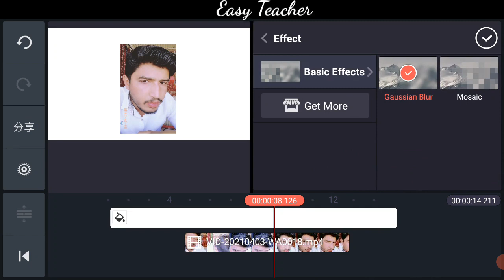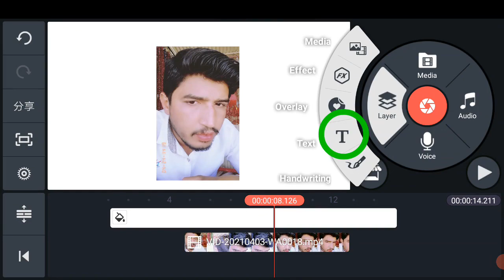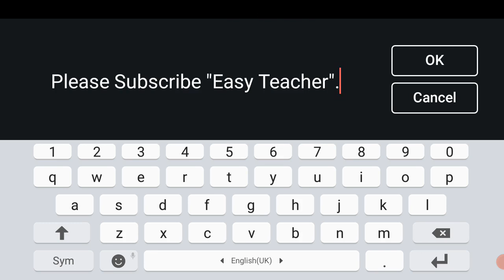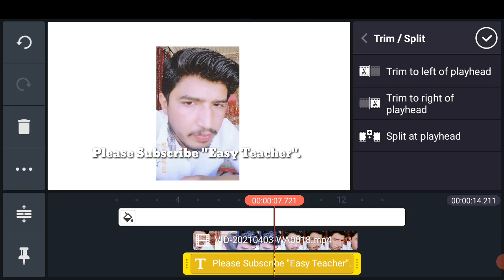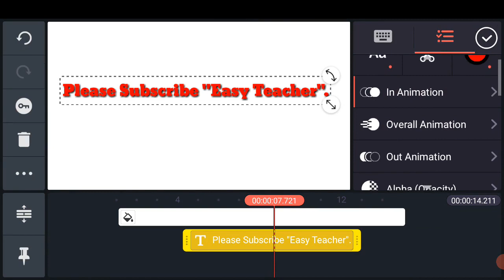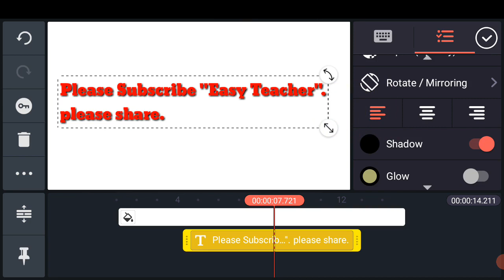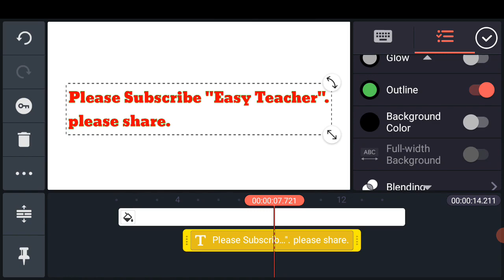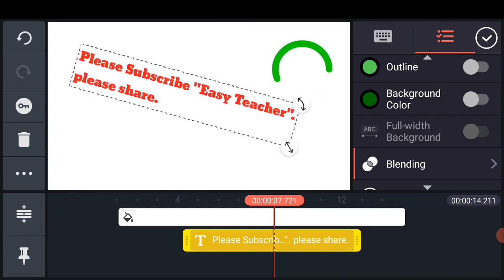Kinemaster Tutorial 02 | Learn how to insert text/font color style effects/animation| Easy Teacher